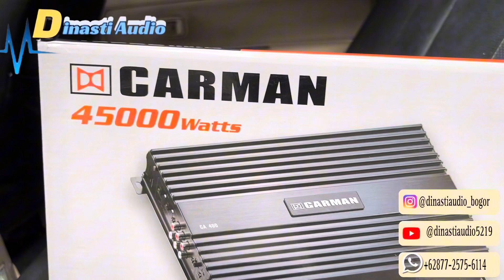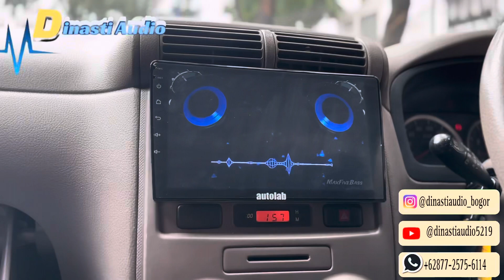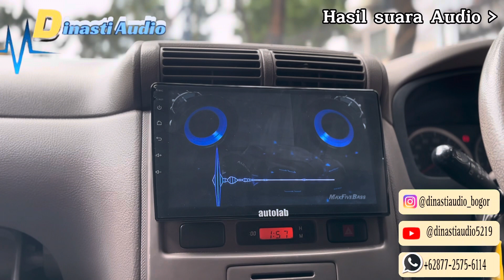Paketan Audio Mulai dari Power Carman ,Subwoofer Concerto + Box MDF & Head unit Android AutoLab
yang akan upgrade Audio Mobil :

Toyota Avanza

Paketan Audio berikut ini :
• Head Unit AutoLab 9”inch & Frame
• Power Carman & Subwoofer Concerto + Box MDF 12”inch dan berikut hasilnya ?